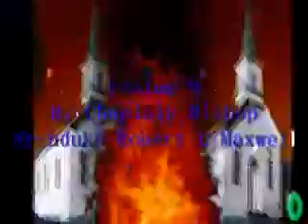Psalm 9 Part 1 By Bishop Archduke R Maxwell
Psalm 9 Part 1